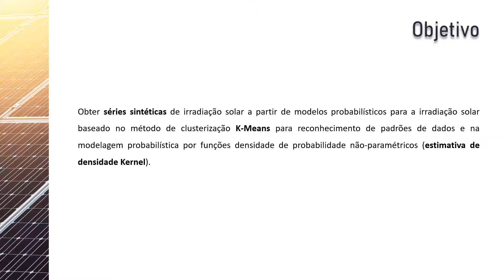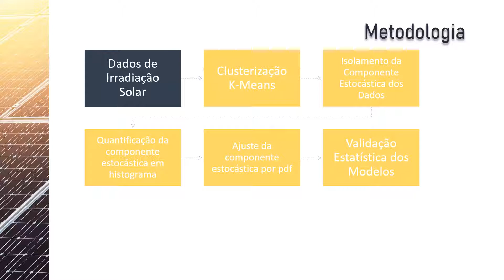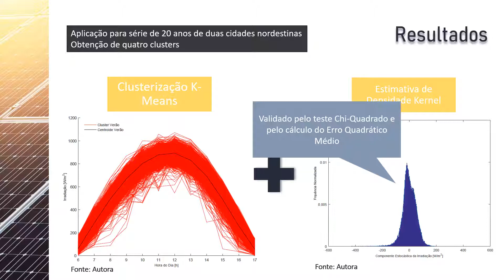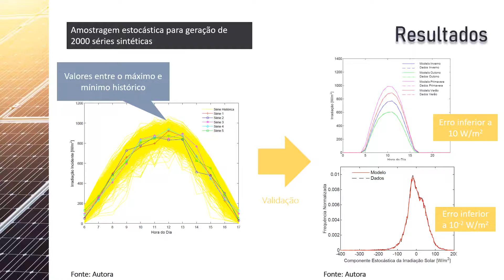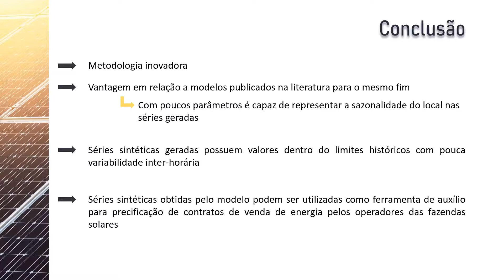[SIICUSP 2020] Modelagem Probabilística de Perfis de Irradiação para Dias Típicos Baseada em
...Técnica de Machine Learning

Autora: Amanda Tamkevicius Fernandes
Orientador: José Roberto Cardoso

Proposição de uma metodologia para geração de séries sintéticas de irradiação solar a partir de modelos estocásticos obtidos pelo método k-means e pela estimativa de densidade Kernel.